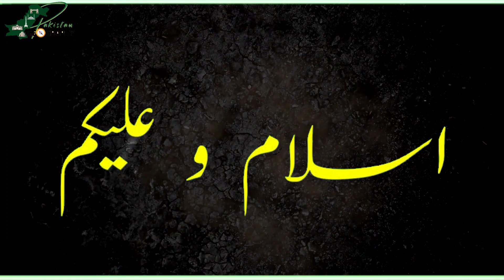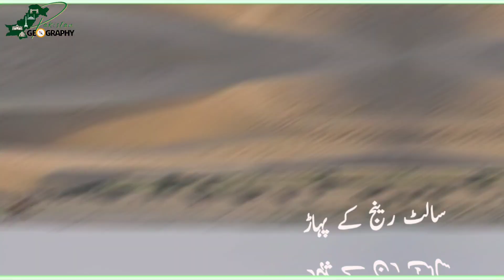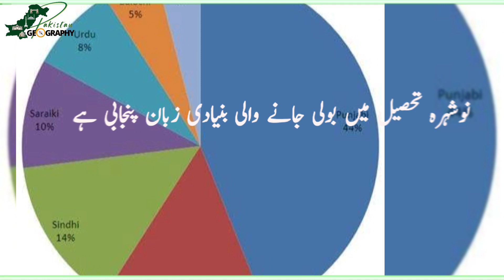Nowshera Tehsil | Khyber Pakhtunkhwa District | تحصیل نوشہرہ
Nowshera is a tehsil located in Nowshera District, Khyber Pakhtunkhwa, Pakistan. The population is 727,749 according to the 2017 census.

The Geography of Shimshal Village

It is the only YouTube channel that ardently attempts to cover outline of every city of Pakistan.
It is the Pakistan’s exclusive destination for the high-end knowledge about the cities of Pakistan.
From exploring the Mountains of North till the end of the Indus River you’ll get a ride through the streets of Pakistan.